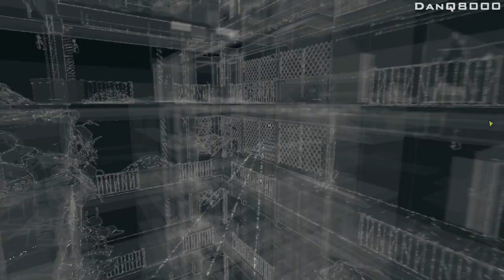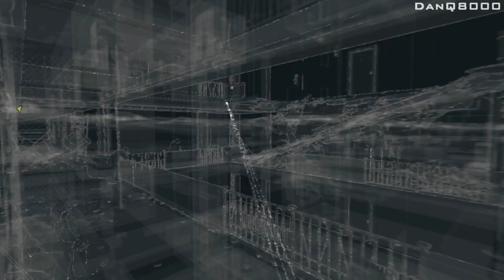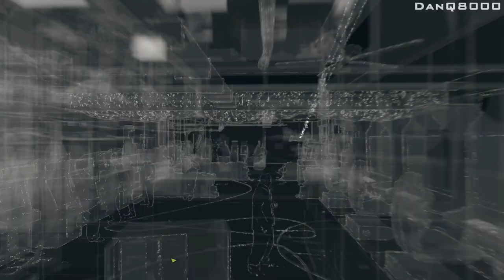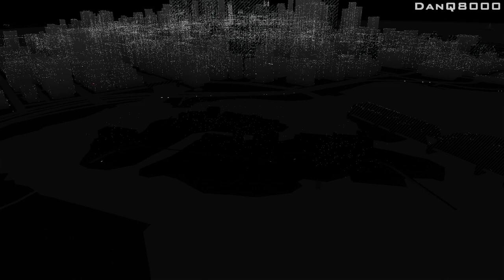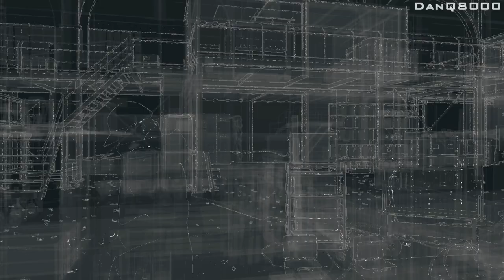Watch Dogs - Let's Play - Part 30 - [Mission 17: Grandma's Bulldog] - "Serious Voyeurism" | DanQ8000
"SERIOUS VOYEURISM"

Watch Dogs
Let's Play - Part 30
With Commentary

PS4 Gameplay